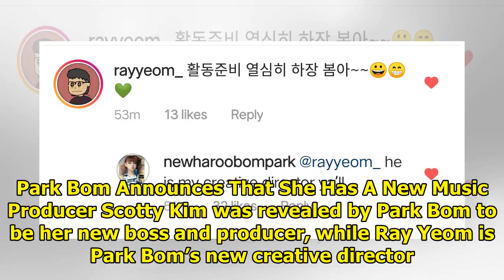Park Bom Has Found A New Agency To Call Home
Park Bom recently revealed she had a new boss and music producer, leaving some people to speculate s...